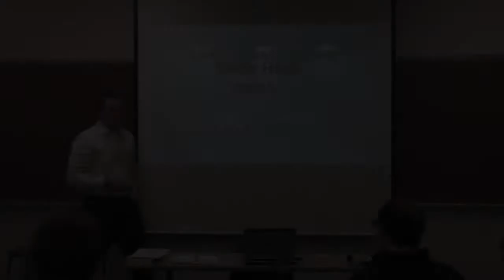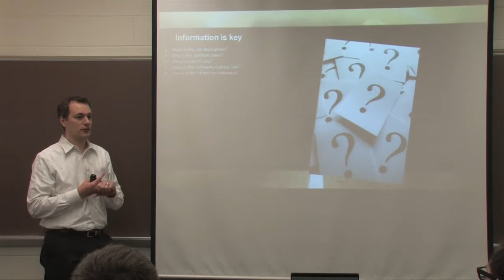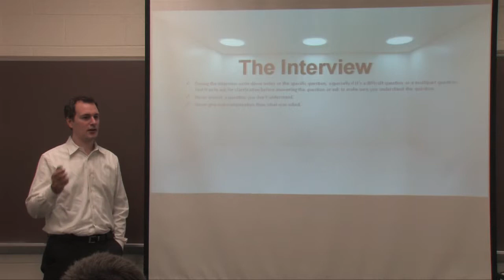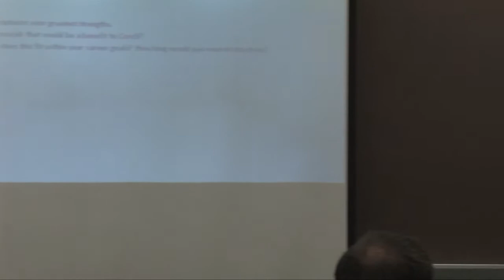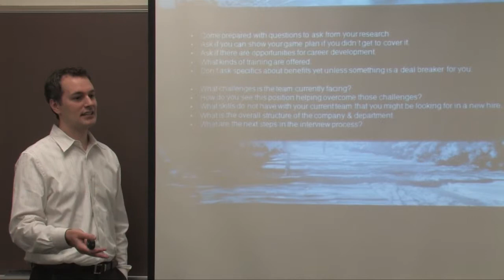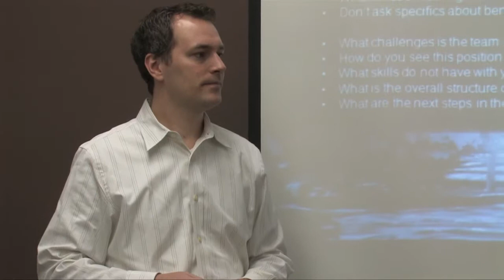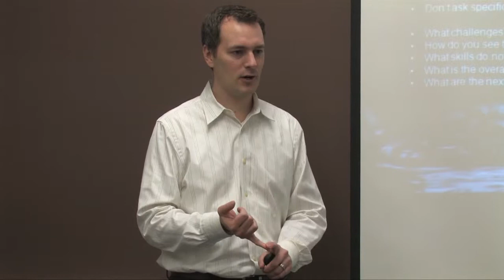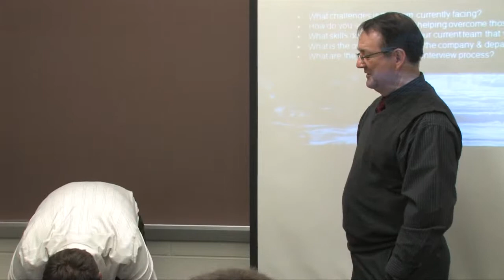Curtis Hays Presentation